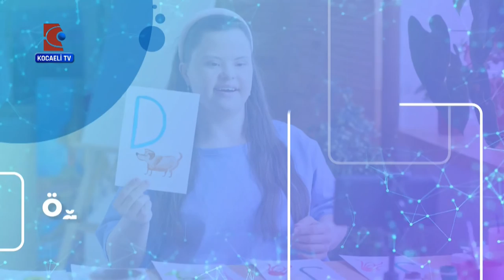Bilal Yalçıner ile Sağlığa Yolculuk